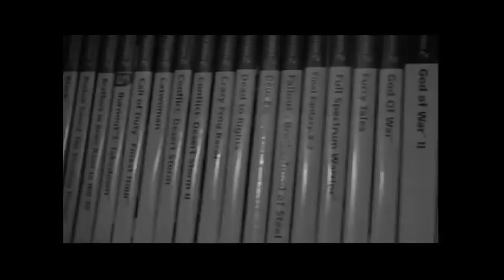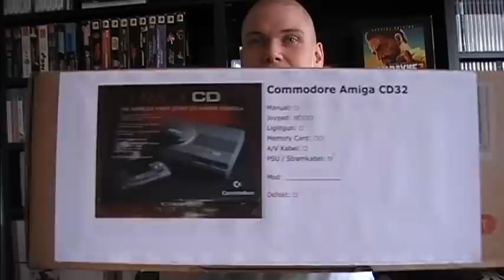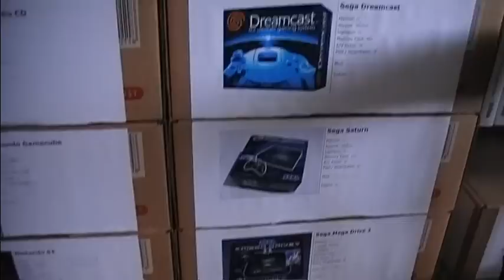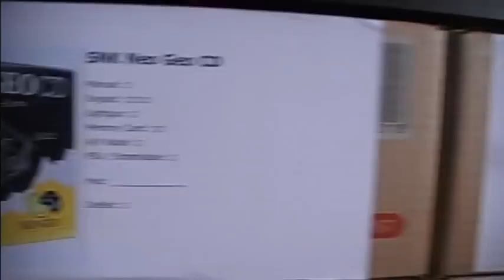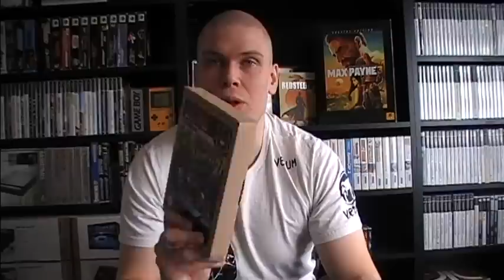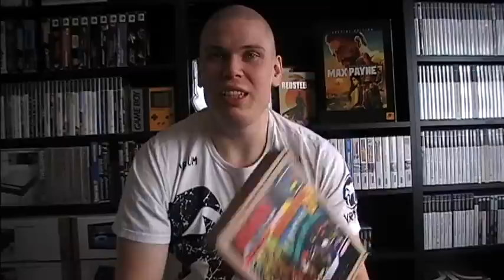KonsolTing.blogspot.dk - DIY Universalkasser til konsoller og spil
I denne video viser jeg hvordan jeg organiserer mine løse konsoller / spil.